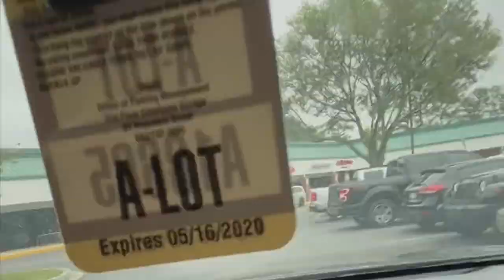HOW I GOT INTO MEDICAL SCHOOL w/LOW GPA & LOW MCAT| AtlastheMD Medical School Vlog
I had an unusual path to medical school. Here about my non-traditional journey, how I overcame low MCAT scores w/low GPA, and ultimately how i got into medial school. I'll touch on my mindset and inspiration along the way!

Wanna skip straight to what you need?:

00:00:11 - Gym Vlog
00:00:53 - Video Rundown
00:01:58 - Earliest Exposure to Medicine
00:02:42 - What I did in High School
00:03:27 - College Experience
00:04:44 - Undergrad Grades
00:05:51 - Post-Grad Experience
00:07:29 - First MCAT/Application Experience
00:09:29 - Pipeline Program/2nd MCAT/Application Experience
00:12:45- What did I do wrong in my path/What did I have to change?
00:15:30 - How did I overcome below average GPA/MCAT?
00:18:04 - Wrap up